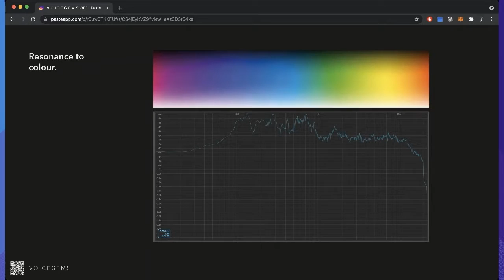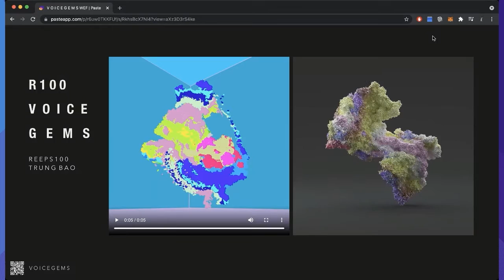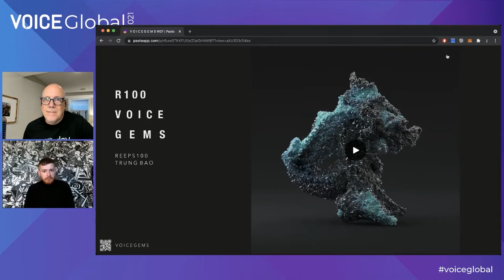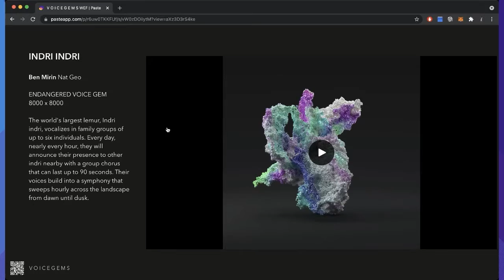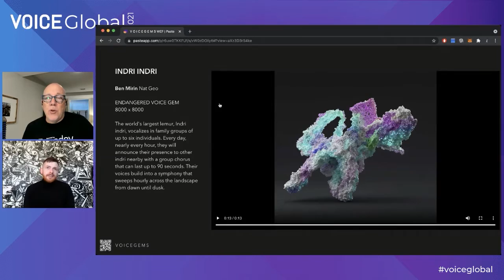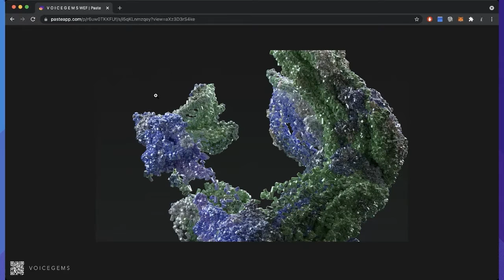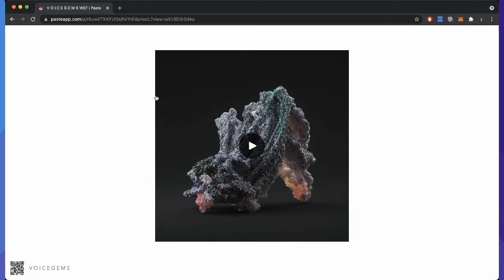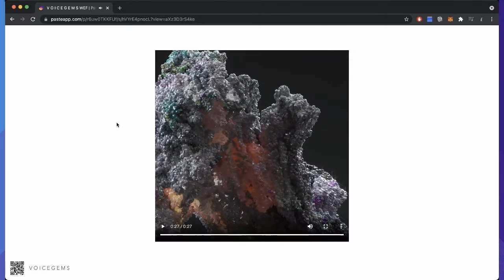VOICE Global 2021 | The Intersection of the Human Voice and Technology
Pete Erickson speaks with Harry Yeff (aka Reeps One), crowned the world’s top beatboxer and humanitarian in the voice AI world, about his purposeful approach to incorporating the human voice and technology.